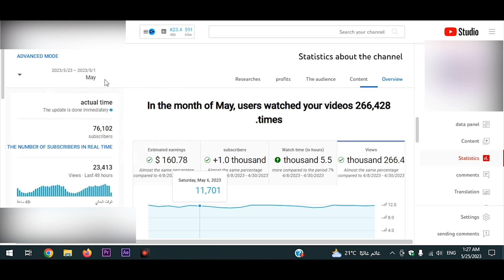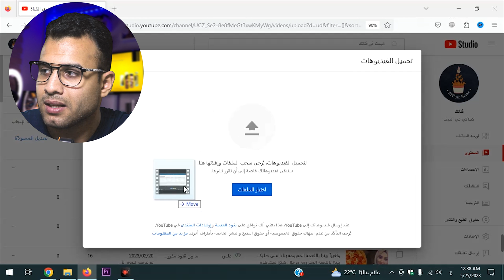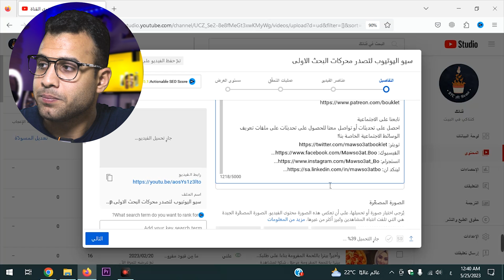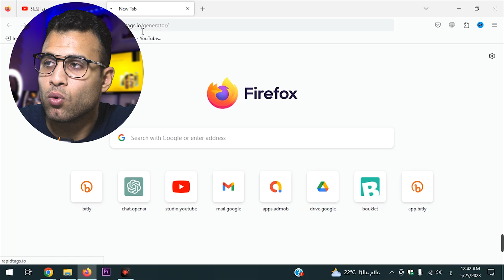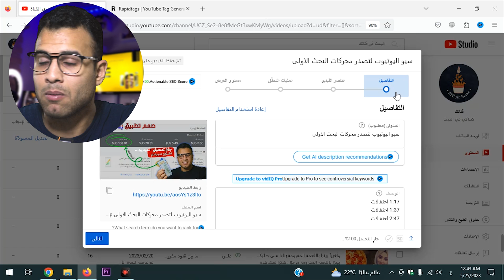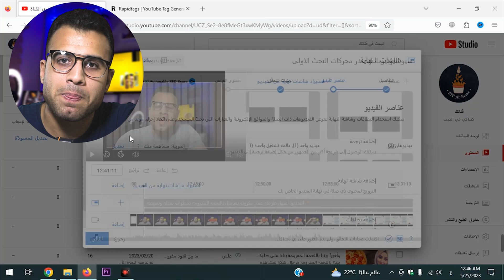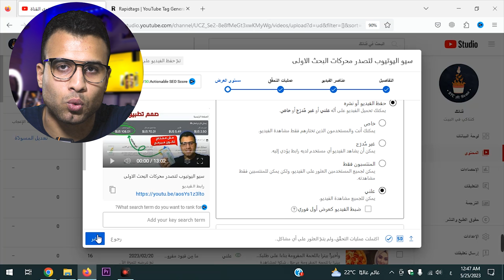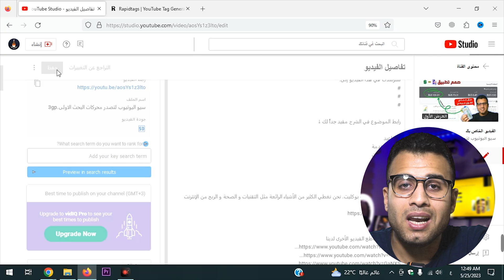كورس سيو اليوتيوب كامل 🔥 لتصدر نتائج البحث في اليوتيوب 🏆 ارفعها صح ✅️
كورس سيو اليوتيوب كامل 2023 🔥 سيو يوتيوب لتصدر نتائج البحث في اليوتيوب 🏆 ارفعها صح ✅️ في هذا الفيديو، في الفيديو دا اسرار خوارزميات اليوتيوب ينطبق على سيو اليوتيوب في فيديوهاتك لتحتل نتائج البحث الاولى في محرك بحث يوتيوب اقدم لكم كورس SEO يوتيوب كامل اتمنى ان يكون مفيد لكم

0:00 المقدمة
1:00 كتابة عنوان جذاب
2:00 طريقة كتابة وصف للفيديو
3:00 وضع الكلمات المفتاحية في اليوتيوب
4:00 ترجمة فيديوهات اليوتيوب لكل لغات العالم
5:00 نشر فيديو على اليوتيوب بطريقة احترافية بجودة (HD و 4K)
6:00 جعل الفيديو يتصدر نتائج البحث

كورس سيو اليوتيوب كامل 2023,ماهو سيو اليوتيوب,كورس سيو يوتيوب,تصدر نتائج البحث فى اليوتيوب,اليوتيوب,تصدر نتائج البحث في يوتيوب